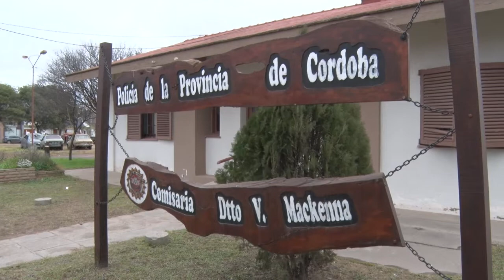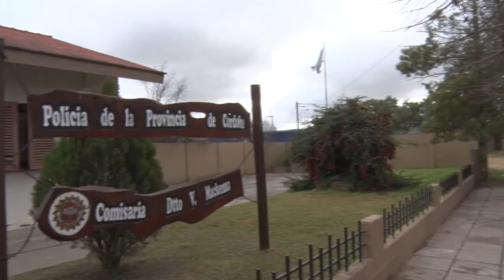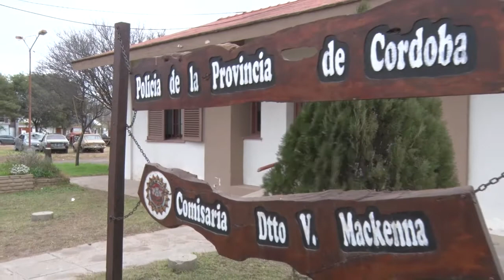LUCIANO AUDERO OFICIAL PRINCIPAL DOS ACCIDENTES UNA CONTRAVENCION, INFORME POLICIAL